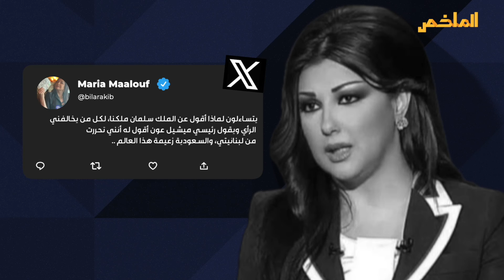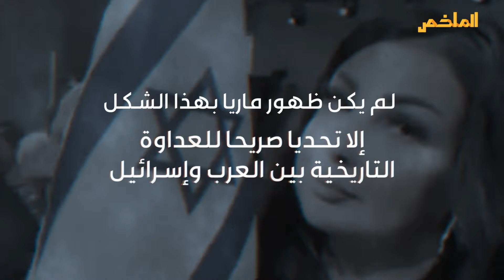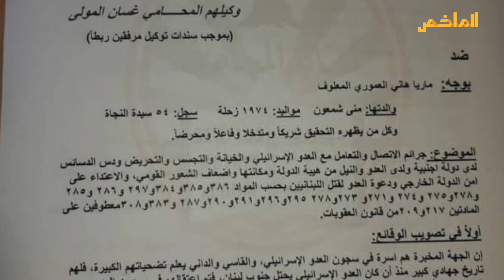بعد حملها علم اسرائيل والغناء له بالعبرية كيف ستواجه ماريا معلوف اتهامات الخيانة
يتساءلون لماذا أقول عن الملك سلمان ملكنا، لكل من يخالفني الرأي ويقول رئيسي ميشيل عون أقول له أنني تحررت من لبنانيتي، والسعودية زعيمة هذا العالم ..
هذه إحدى تغريدات الإعلامية ماريا معلوف على منصة x والتي أثارت عاصفة من غضب الجمهور اللبناني الذي اعتبر ما قالته الإعلامية تنصلا من أصولها اللبنانية وتزلفا لدولة أخرى هي المملكة العربية السعودية على حساب وطنها الأم ..
لكن هذه لم تكن الأزمة الأولى لرائدة إثارة الجدل الإعلامي العربي الإعلامية ماريا معلوف .. فقد تعمدت ماريا معلوف استفزاز مشاعر كل العرب عن طريق السباحة وحيدة ضد التيار العام من مشاعر الكراهية ضد الكيان الصهيوني المحتل .. فظهرت ماريا خلال مشاركتها في مؤتمر عبري بأمريكا أقامه اتحاد "المسيحيون من أجل اسرائيل" وهي إحدى المنظمات الصهيونية في الولايات المتحدة الأمريكية ..
الكثير من علامات الاستفهام تشكلت حول مشاركة ماريا معلوف في مؤتمر تابع لمنظمة صهيونية، ليس ذلك فحسب ولكنها أيضا ظهرت في نهاية المؤتمر وهي تحمل العلم الإسرائيلي وترقص به وهي تغني أغنية بالعبرية ..
ما تم اعتباره تجاوزا للحد الأقصى لاستفزاز المشاعر العربية ..